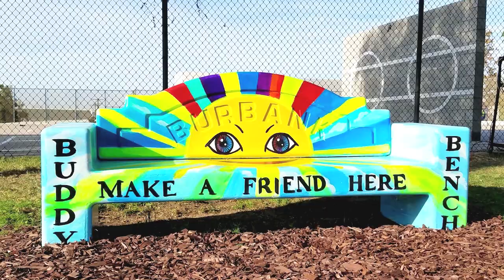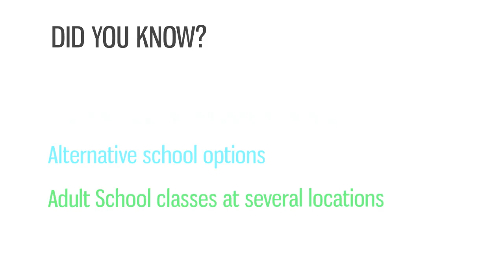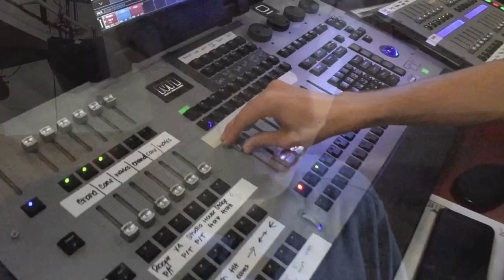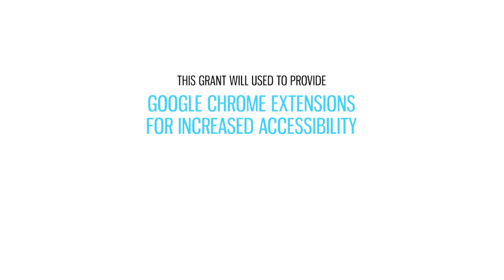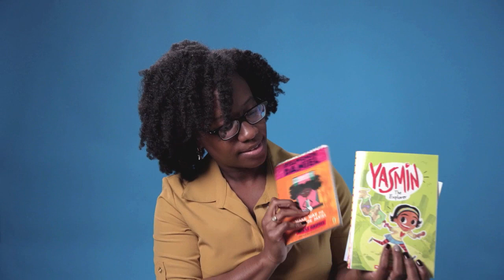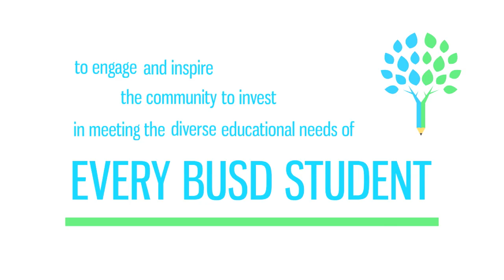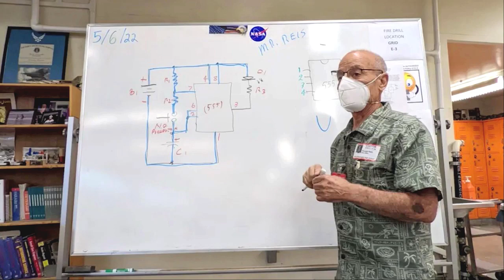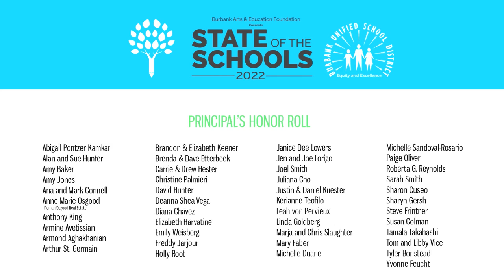State of the Schools 2022 Full Webinar with Q&A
Watch the full 2022 State of the Schools webinar with Q&A moderated by BAEF Board Chair, Brenda Etterbeek and panelists Superintendent, Matt Hill, School Board President, Char Tabet, Muir Middle School Drama Teacher, Stephen James, Disney Elementary Dual Immersion Teacher, Hilde Garcia, and JBHS Math Teacher and ASB Advisor, Jessica Palaski.